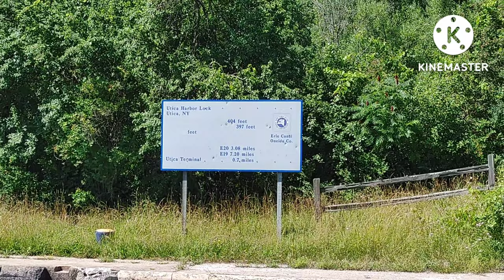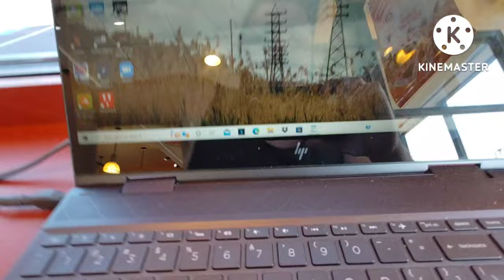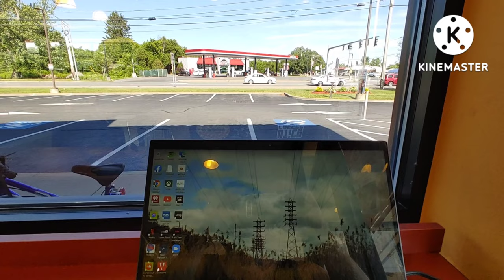U.C.R. has a long line, NYS Canalway Boats, and loud train approaching.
You do not have permission to use my YouTube videos in any such way unless otherwise stated with my consent. If you do you will be reported. Thank you :) -Mike

The songs used in my video are: "Champ" by Gunnar Olsen, and "Green Onions" by Booker T. & The MG's; please note I do NOT own any rights to these songs in my video.

In the video Utica Coffee had a long line in the morning, as it happens any other mornings, but I did get my coffee and bagel. I also got a video of the NYS Canalway boats, and also the loud train approaching past Utica's Union Train Station.

Filmed with my LG ThinQ V60 Android smartphone